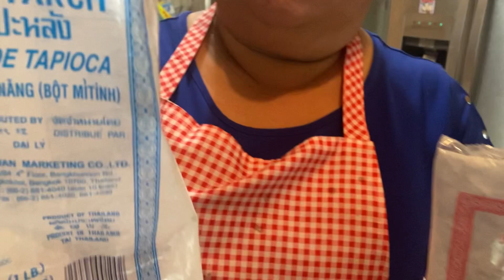Chicken noodles soup/Qhaub piaj (9-5-22) GA USA!